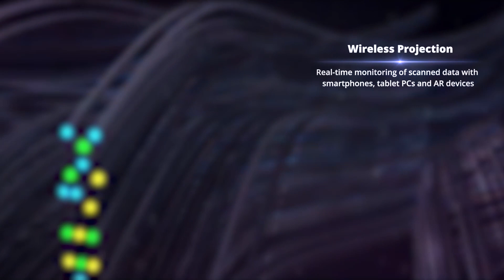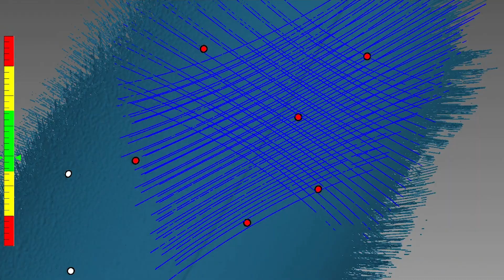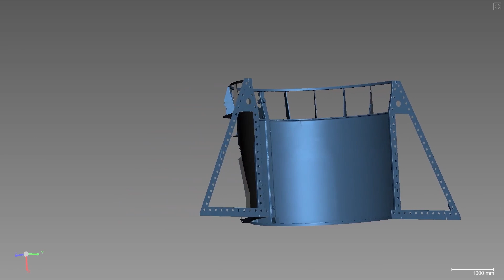SCANTECH AirGO Power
AirGO Power von SCANTECH ist ein drahtloses und smartes System. Der AirGo Power eignet sich perfekt für das 3D-Scannen von großen Objekten, den Einsatz in abgelegenen Gebieten ohne Stromversorgung oder die Arbeit unter rauen Bedingungen. Er wurde entwickelt, um mobiles und kabelloses arbeiten mit 3D-Scannern von Scantech zu ermöglichen.